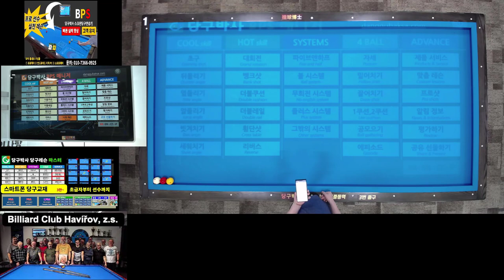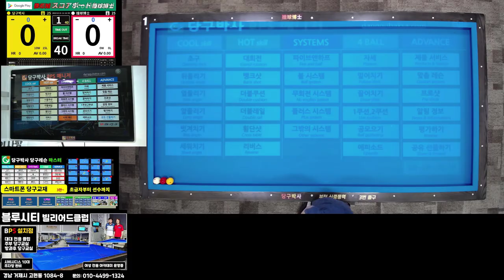Dr.Billiard's BPS master / Mestre de Bilhar BPS Manager / Bilardo Ustası BPS Yöneticisi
Screen BPS (billiard practice system)